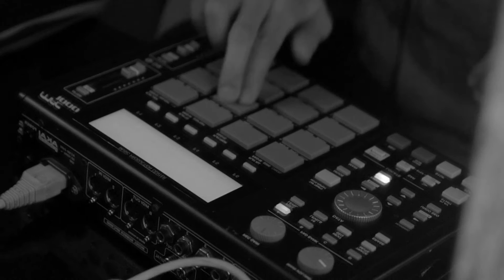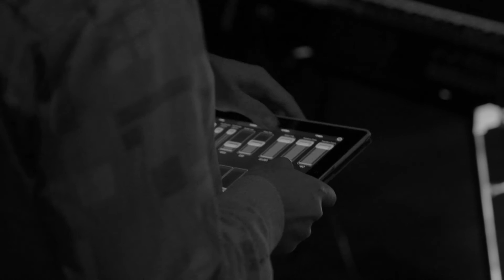The Group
A eclectic international band of super creative musicians have spawned out of Berlin. The Group’s core members (Casper Clausen, Francesco Donadello, Greg Haines and Martyn Heyne) all have individual, playful ways with music making, and each of them mark this collaborative band with a touch of their own. The constellation of the band varies and shapeshifts from concert to concert and this makes them able to keep treading new paths within the realm of improvisation, performance and collective composition. We met The Group before a concert in Copenhagen to hear more about them and their music.

Recorded at Jazzhouse in Copenhagen
Filmed by Søren Rye